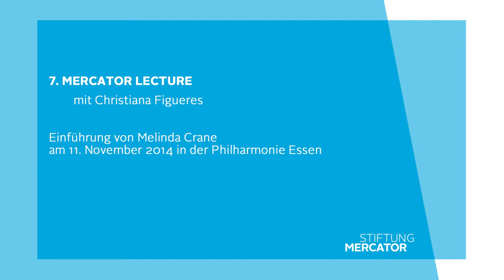Mercator Lecture Melinda Crane moderatorenpool-deutschland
moderatorenpool-deutschland Dr. Melinda Crane Moderatorin
Buchung über kontakt@moderatorenpool-deutsc­­­­­hland.de